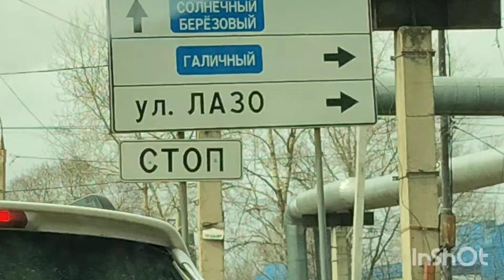18.04.2024г.НА МАШИНЕ ПО ГОРОДУ,ГДЕ ЕЩЁ НЕ БЫЛИ./РЫНОК#комсомольскнаамуре